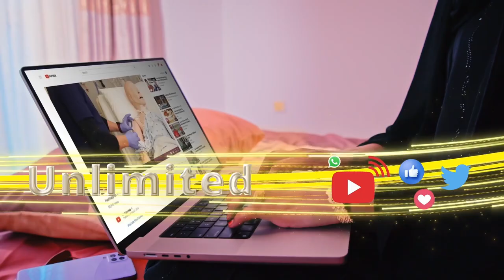"Dadka qaar yaa yidhaa shaqooyinka la qabanayaa waa dayn ama waa lacag haayado laga soo qaaday...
"Dadka qaar yaa yidhaa shaqooyinka la qabanayaa waa dayn ama waa lacag haayado laga soo qaaday. Waxba kama jiraan" Maayir Cabdikariim Axmed mooge